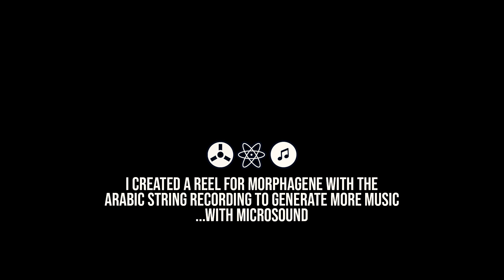Tape & Microsound Music Machine - Part 4 - Reversed Chain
Regular synths work from left to right, with the FX as the end of chain. With a modular you can start with FX and patch them all the way back. Since the Mimeophon is capable of generating sounds on its own, we will patch it into QPAS and record it with Morphagene.

But honestly, the recording did not work out very well except for the weird 'snake charmer flute' that happened when adding WoggleBug's smooth output to Mime's micropitch.

So I've added middle-eastcoast strings from the EastWest Silk VST while playing with the session's recording, and used this recording to create a Morphagene reel. This worked much better, but is obviously not modular. So for the last part I used the recording to create a Morphagene reel. In the end, the reversed chain goes full circle :)

The reel is sequenced by Moog DFAM and runs from left to right again. The reel is available for download at Freesound.org: